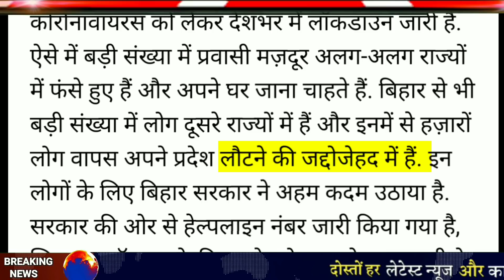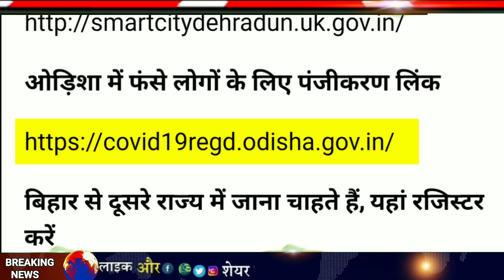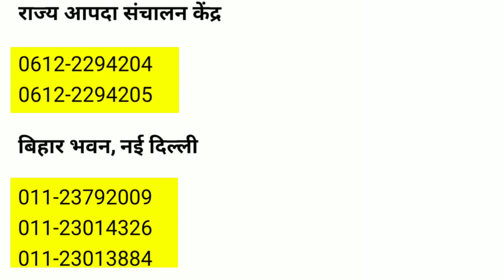ट्रेन टिकट बुक करें | श्रमिक रजिस्ट्रेशन कैसे करें | train kab se khulegi,train kab chalu hogi,modi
बिहार में फंसे बाहर के लोग अगर अपने राज्य में जाना चाहते हों तो उन्हें पर जाकर निबंधन करना होगा।

राज्य (जहां फंसे हैं बिहारी) और संबंधित क्षेत्र का लिंक

दिल्ली: delhipolice.nic.in

रेलवे ने बनाया नया नियम किराया भी वसूलेगा | train kab se khulegi,train kab chalu hogi,pm modi news

आम आदमी के लिए ट्रेन कब चलेगी? Lockdown 3 | train kab se khulegi,train kab chalu hogi,pm modi news

स्पेशल ट्रेन चली मोदी ने दे हरी झंडी | train kab se khulegi,train kab chalu hogi,irctc,pm modi news

गुजरात बिहार मुंबई महाराष्ट्र सूरत में फंसे लोग बड़ी खबर |train kab se khulegi,train kab chalu hogi

गुजरात मुंबई महाराष्ट्र सभी घर जाएंगे | train kab se khulegi,train kab chalu hogi,irctc,pm modi news

फंसे लोग घर जाएंगे:ई पास कैसे बनता है | train kab se khulegi,train kab chalu hogi,irctc,pm modi news

सभी घर जाएंगे प्लान तैयार | train kab se khulegi,train kab chalu hogi,irctc,pm modi news,फंसे लोग

Your query 👇👇👇

ट्रेन कब से चालू होगा,train ki khabar kab tak khulegi,railway ki khabar aaj tak,indian railways news update,indian railway news aaj tak,irctc news live,irctc news update today,irctc news latest